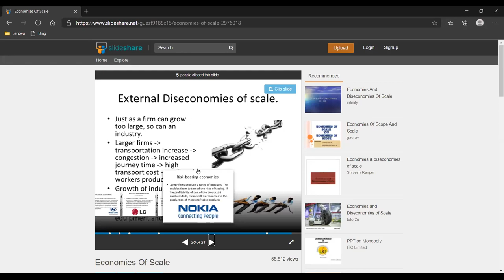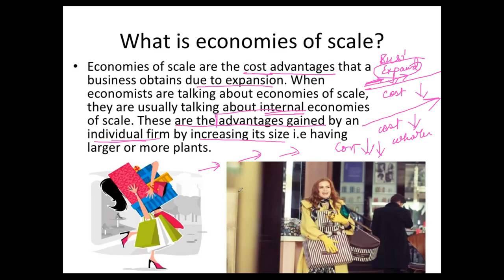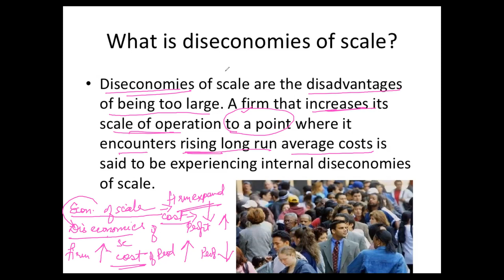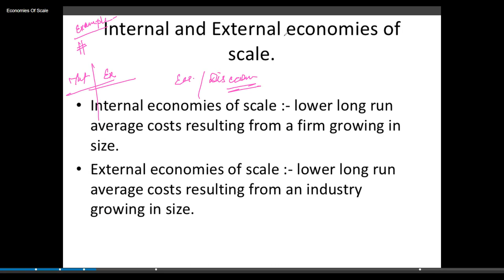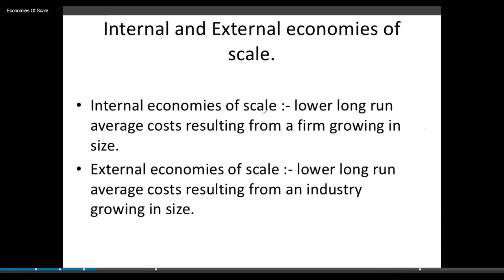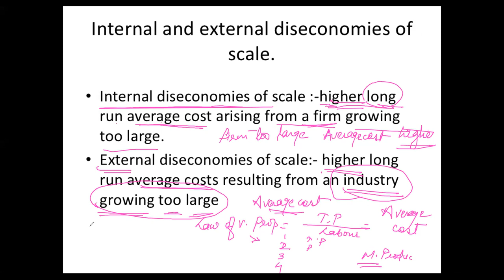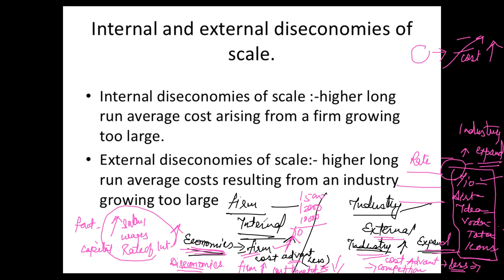HEENA ECO SCALE TYPED OF ECONOMIED19 DEC